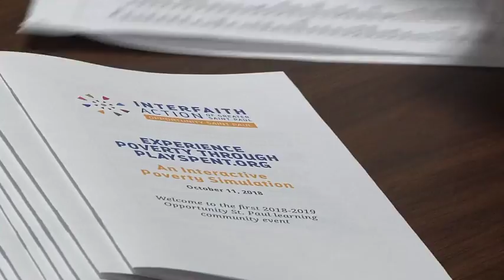Experiencing Poverty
Opportunity Saint Paul learning community event